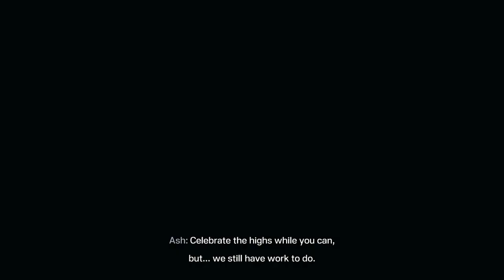Tom Clancy’s Rainbow Six® Extraction_20220210135120